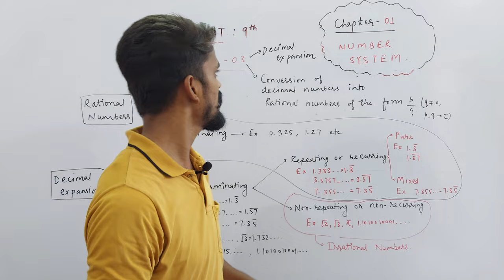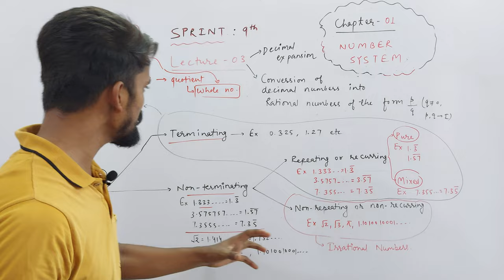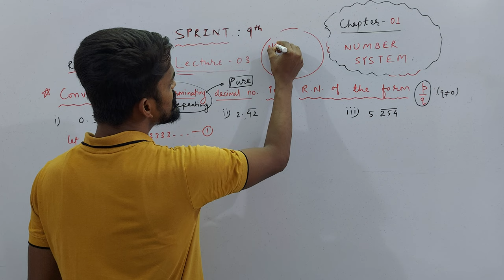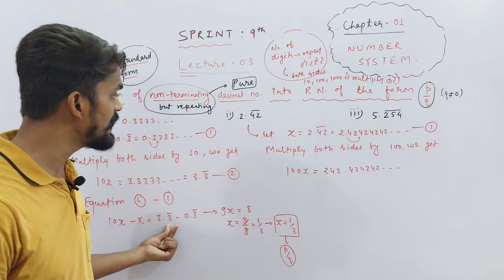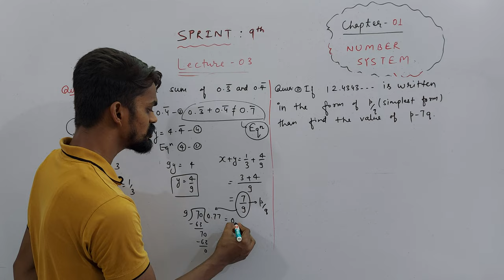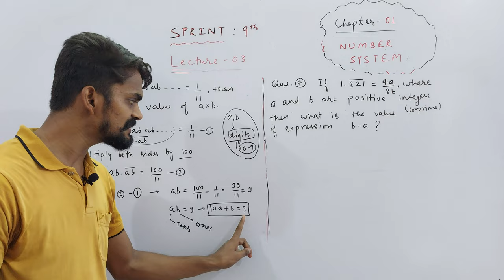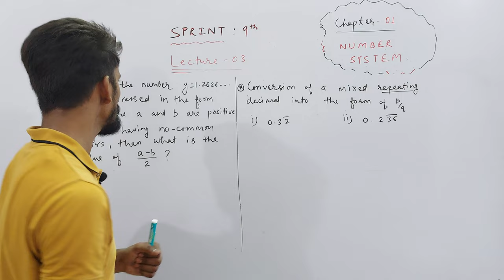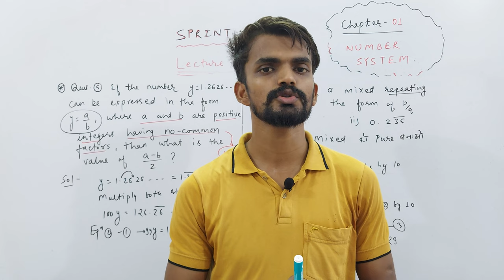Ch. 01 Number System | Decimal Numbers into the form of p/q | PART 03 | SPRINT : IX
About Today's Lecture :
1. Decimal Expansion
2. Conversion of Decimal Numbers (Terminating & Non-Terminating but Repeating) Into The Form of p/q

UMANG : CLASS 6TH
EKLAVYA : CLASS 7TH
NAVउदय : CLASS 8TH
SPRINT : CLASS 9TH
UDAAN : CLASS 10TH

Class 3rd To 8th : Science, Mathematics, English, Hindi, SST, General Knowledge
Class 9th & 10th : Science, Mathematics, English, Social Science
Class 11th & 12th : Physics, Chemistry, Mathematics and Biology

NOTE : 2 Days Free Demo Classes.